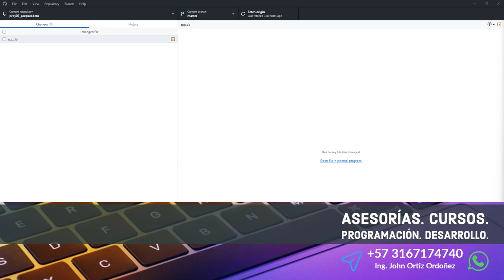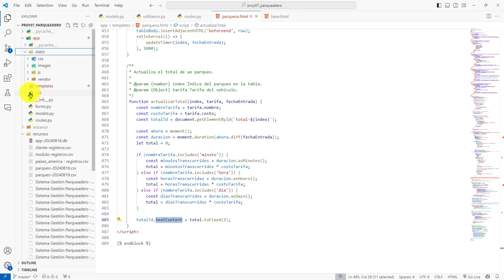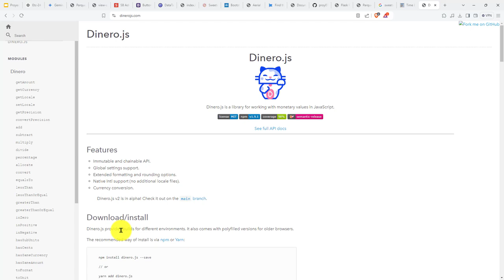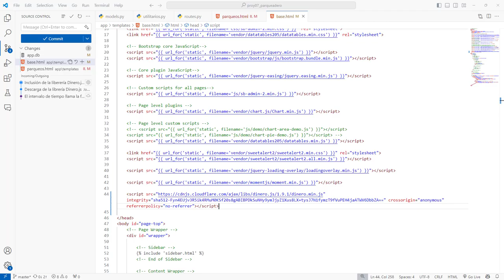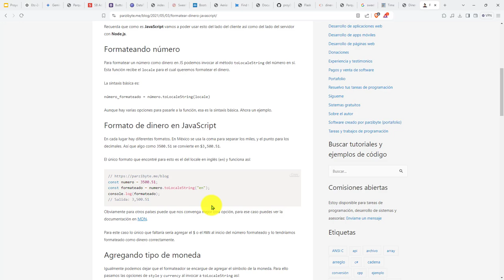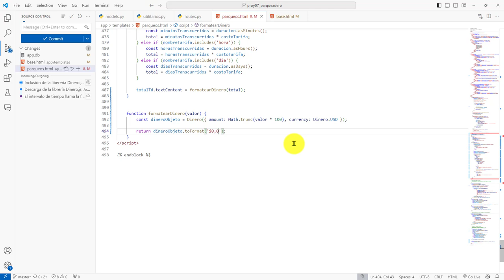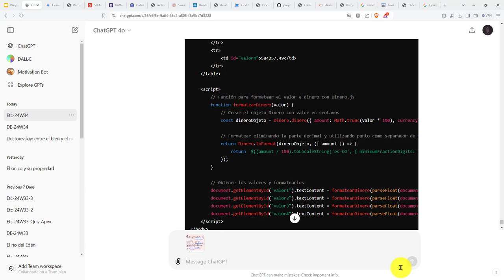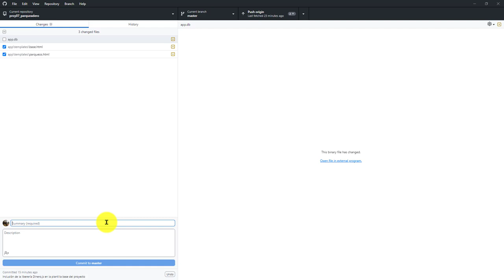401: ROYECTO 7 Uso de la Librería Dinero.js para Formatear Valores Numéricos como Valores Monetarios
401: ROYECTO 7 Uso de la Librería Dinero.js para Formatear Valores Numéricos como Valores Monetarios.